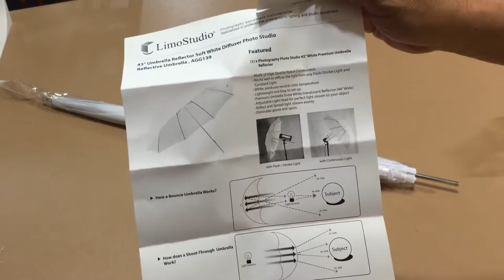LimoStudio Photography 43" White Premium Wide Umbrella Reflector, AGG139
Unboxing of my newly purchased LimoStudio Photography 43" White Premium Wide Umbrella Reflector, AGG139